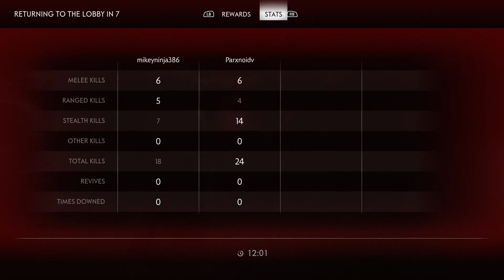Ghost of Tsushima Legends EP 1 " The goofiest assassins alive"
Its Ghost of Tsushima you save Japan from the Mongols. We save the land not so good and goofy too.